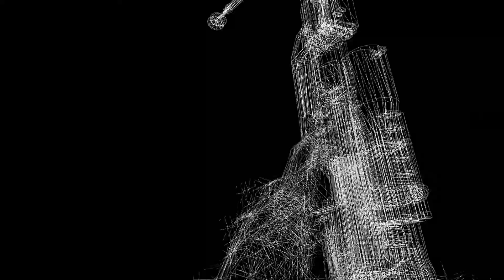Til Sunrise / By Hel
Prev Video -
Love Robbery